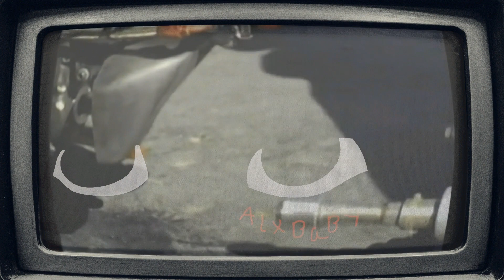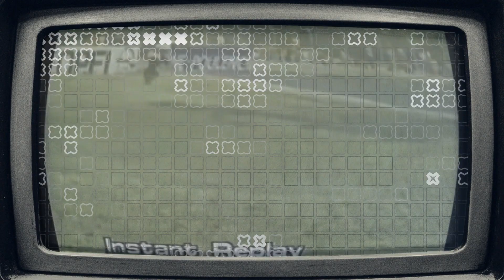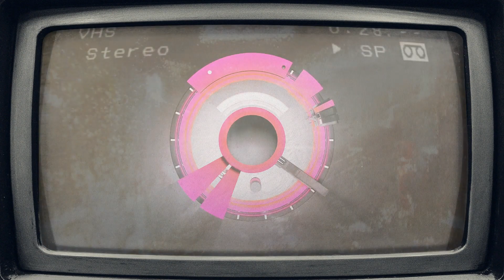VJ/DJ (Alxbaby) 3o min house set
Made In Resolume
Mix Made in Logic Pro

Let Me Be Me
The Other People Place
 13:53 - 19:42

Detroit Part II
Shigeto
25:12 - 30:05

A.A.L.A.S
Denis Sulta
 0:19 - 2:18

Kuar (Henrik Schwarz Remix)
Emmanuel Jal, Henrik Schwarz
 19:30 - 26:30

Give It Up (Batucada Refrescante)
The Good Men
 9:24 - 13:28

Belo Horizonti (Radio Edit)
The Heartists
5:45 - 9:23